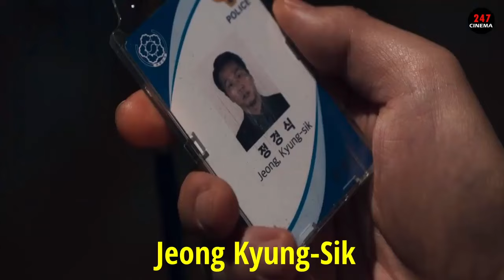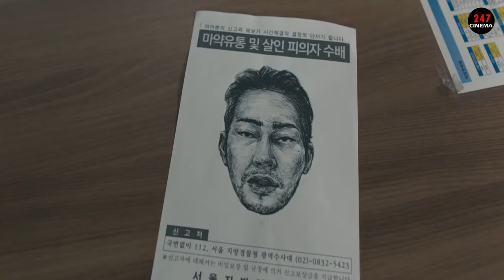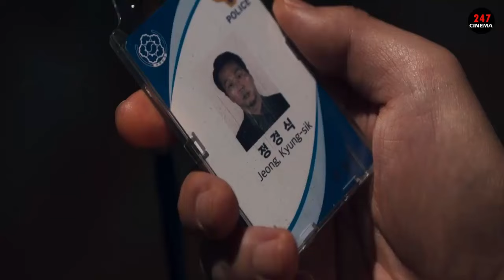MEMBONGKAR JARINGAN MAFIA NARKOBA || The Roundup No Way Out(2023)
MULAI AJA DULU KALAU GAK SEKARANG KAPAN LAGI.

Judul Film : The Roundup : No way out (2023)

FILM DESCRIPTION : Seorang detektif mengungkap rahasia gembong narkoba yang melibatkan pihak kepolisian dari divisi narkotika, yang berafiliasi dengan para mafia besar antara
Jepang dengan Korsel

Cast :
 *Ma Dong-seok as Ma Suk Do
 *Lee Jun-hyuk as Joo Seong-Cheol
 *Munetaka Aoki as Ricky
 *Se-ho Ahn as Tomo
 *Noo-Ri Bae as Mimi
 *Kim Do-Geon as Jung Da-Wit
 *Yoon Kang as Hiroshi
 *Jun Kunimura as Ichizo
 *Kim Ki-ho as CEO Baek
 *Min Kim as Kim Man-Jae

Director :     Sang-yong Lee

VoiceOver : Culprit
Edited : Culprit